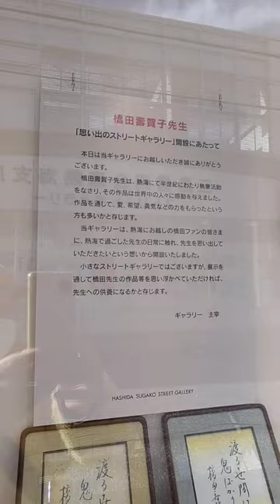熱海橋田寿賀子先生思い出のストリートギャラリー展示署名運動中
熱海橋田寿賀子先生思い出のストリートギャラリー展示　熱海
ハンディに買物に行ったら裏のステーキハマダさんのところの1階にありました　自然郷の別荘は売りに出ていましたが橋田先生の記念館のようなものが無いのはとても寂しいですね　署名運動もされていたので署名してきました　経理の女性が横領してブランド品を買いまくっていたと逮捕されていましたが橋田先生への裏切り行為でヒドイ話ですね
ずさんな資金管理だったようです　熱海には　佐伯泰英先生や　新田たつお先生のような大ヒット作家がいますね　芥川賞の町田康先生も！